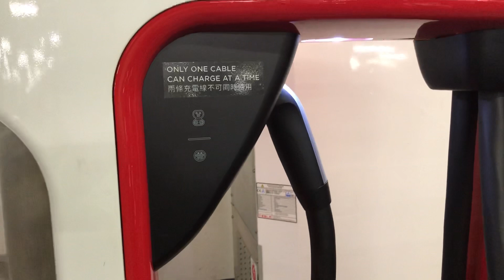Tesla supercharger改左兩個插？玩邊科有冇人知？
搓電冇快到喎